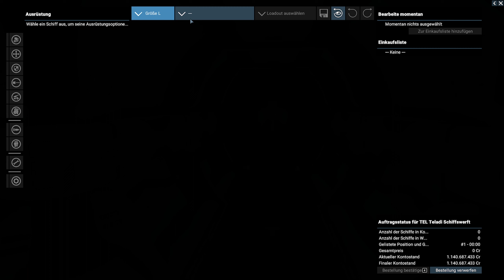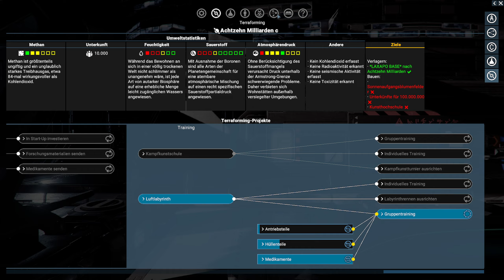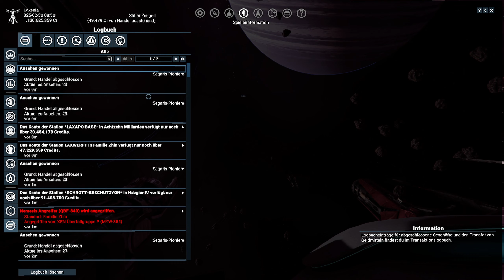X4 | 6.0 BETA 3 | S3-052 | 5-Sterne Piloten, Tingeltangel mit den Teladi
X4: Gezeiten der Habgier | S3-052 |
5-Sterne Piloten, Tingeltangel mit den Teladi
| Deutsch | 6.00 Public Beta 3

Begleitet mich in diesem Gameplay durch das Universum von X4: Foundations + X4: Split Vendetta, X4: Wiege der Menschheit und X4: Gezeiten der Habgier

GPU: GeForce GTX 1080 Ti mit 11 GB Grafikspeicher
CPU: Intel(R) Core(TM) i7-8700K
Arbeitsspeicher: 32 GB RAM